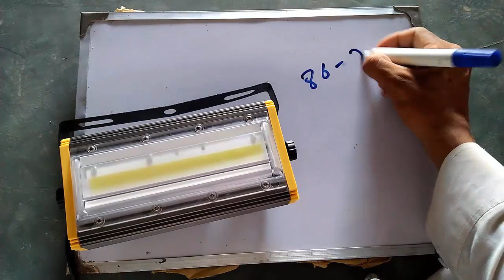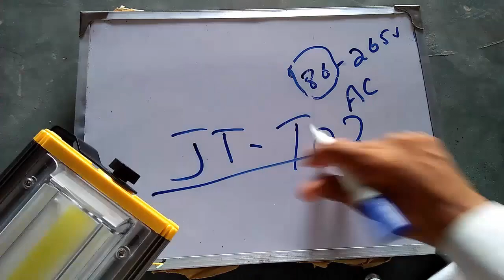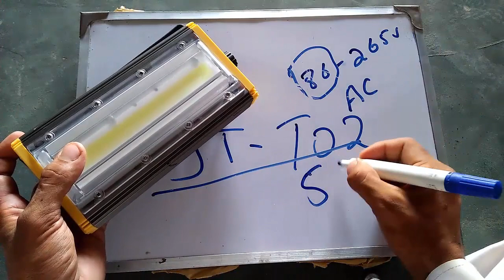LED Outdoor Light Review AC 85 to 265 Volts - Very Cheap Price 900 PKR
This is video is about the new AC 50 watts LED outdoor light which is the best in quality and cheap in price in Urdu/Hindi.